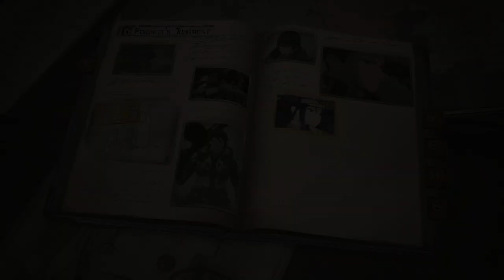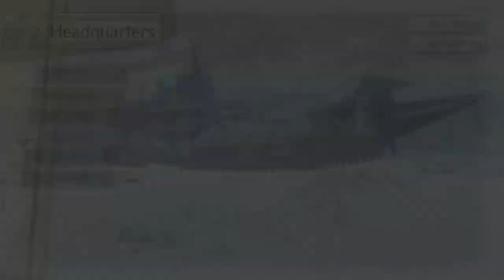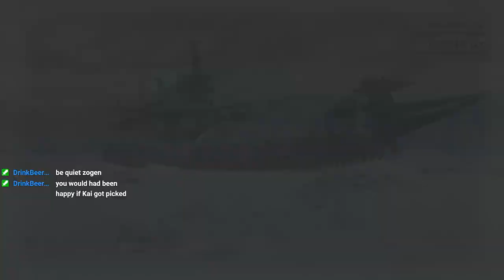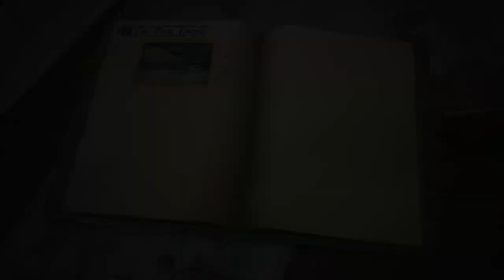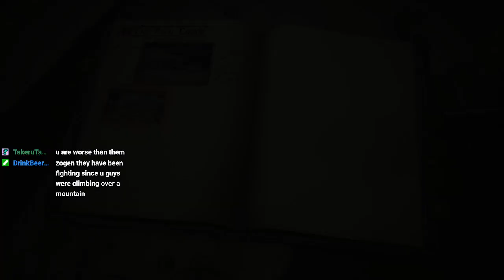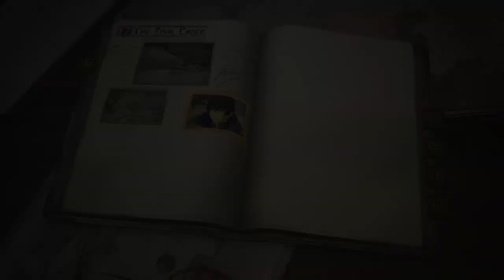Invading the Capital With An Exposed Rear! Day 18 (2-4)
Game: Valkyria Chronicles 4